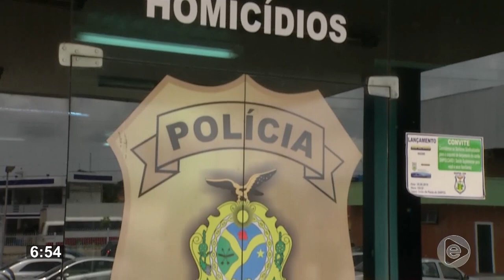6 Horas Notícias – 26 12 2019 03º Bloco